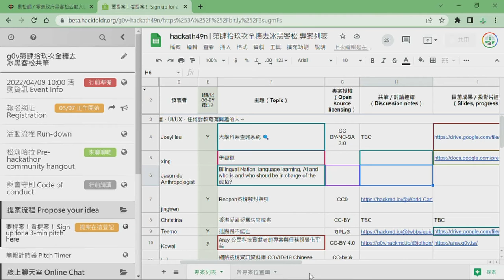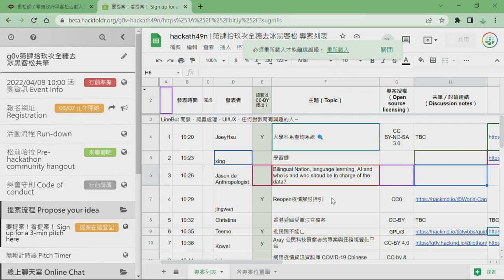hackath49n 第肆拾玖次全糖去冰黑客松 提案 Bilingual Nation, language learning, AI and who is and who shoud be in ch